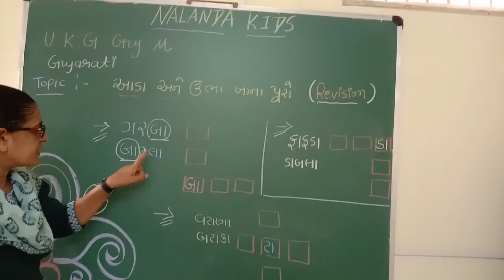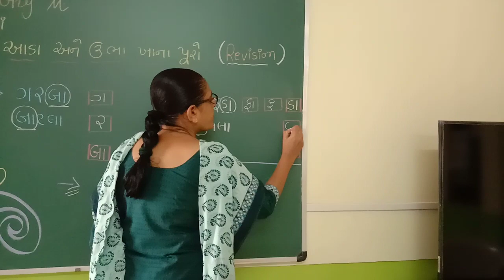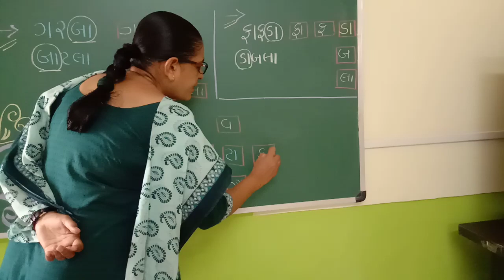ukg guj med || gujarati || revision aada ubha khana puro